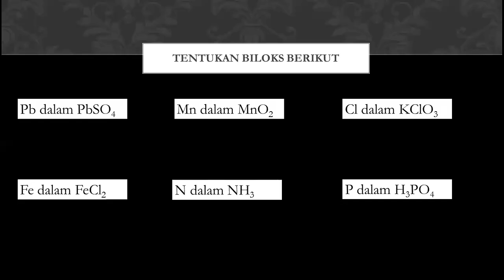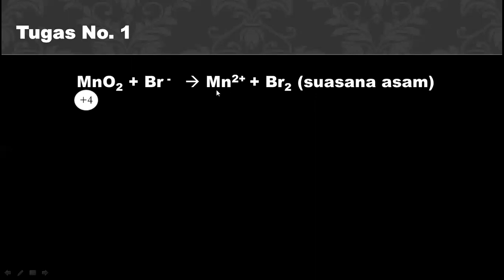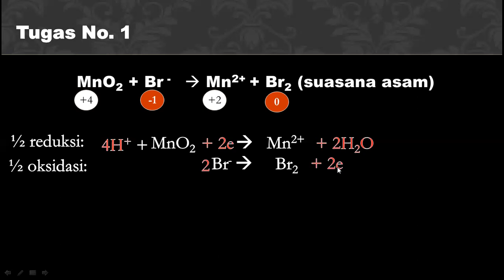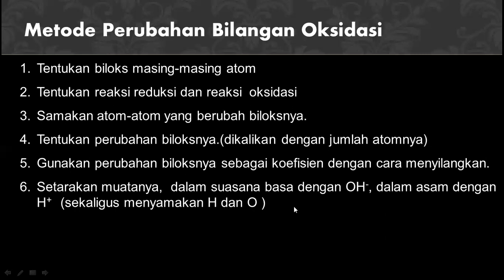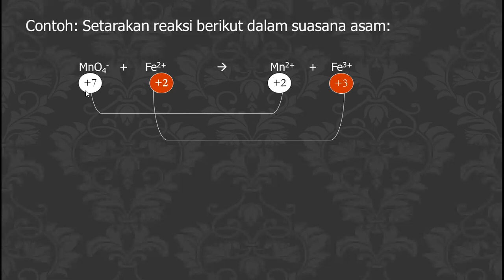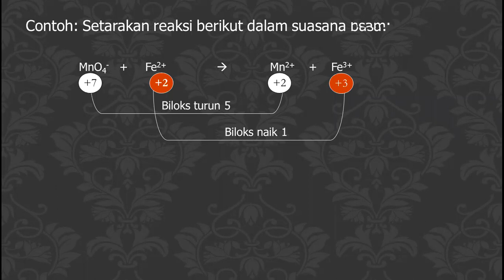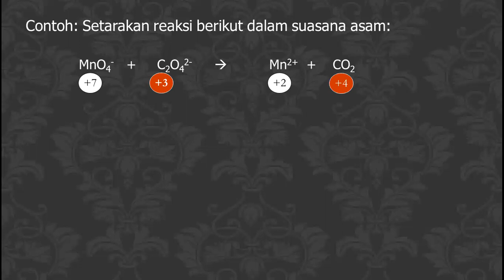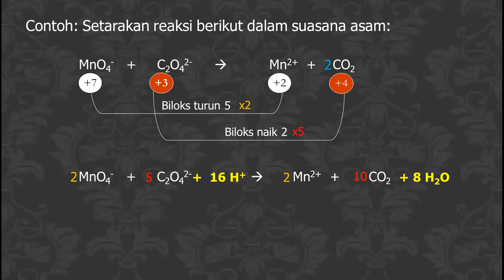Penyetaraan Reaksi Redoks Metode Perubahan Biloks (Bilangan Oksidasi)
Reaksi Redoks dan Elektrokimia Kelas 12 : Penyetaraan Reaksi Redoks  Metode Perubahan Biloks (Bilangan Oksidasi)

Kimia Kelas 12 : Penyetaraan Reaksi Redoks  Metode perubahan biloks